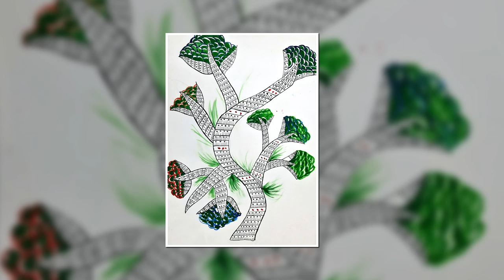GOND ART WORKSHOP AT KENDRIYA VIDYALAYA KHANAPARA, GUWAHATI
A fortnight long workshop during the regular Art classes beginning with the students of Classes 9 & 10, of Kendriya Vidyalaya Khanapara, Guwahati primarily to acquaint themselves with the amazing form of traditional painting from folk and tribal art that is practiced by one of the largest tribes in India – the Gond – who are predominantly from Madhya Pradesh.

All paintings used as reference material were photographed & documented from the amazing works of eminent Gond Artist Shri Rajendra Kumar Uikey and Smt Jayanti Uikey, showcased during a six day Master Trainer in Visual Arts, conducted by NCERT, New Delhi and KVS from 02-07 March 2016 held at KVS ZIET Gwalior, Madhya Pradesh.